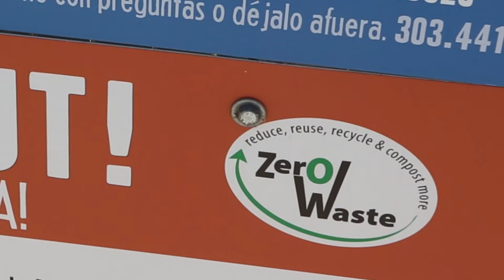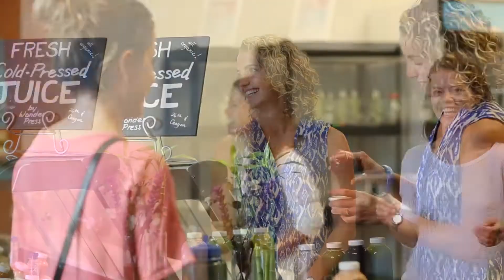Wonder Press Juice Company - On Sustainability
Wonder Press is a cold pressed juice company located in downtown Boulder, Colorado.  They are on a mission to be a sustainable company.

TD Creative is a Boulder, Colorado based Video Production and marketing firm specializing in building engaging content to grow your brand.